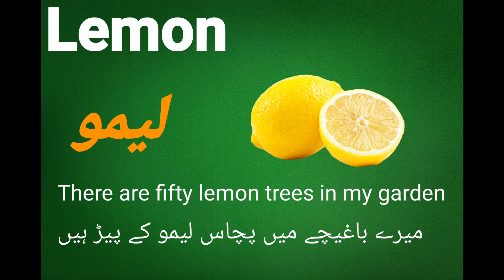lemon meaning in urdu। Lemon ko urdu me kya kahte hai।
lemon meaning in urdu। Lemon ko urdu me kya kahte hai। lemon کا اردو مطلب کیا ہے

Dosto is video me app jaanenge ki English word lemon ko urdu me kya kahte hai aur lemon ka urdu matlab kya hai kuchh example ka saath

इस वीडियो में आप जानेंगे lemon का उर्दू मतलब

Video highlight
lemon in meaning in urdu
lemon in urdu
lemon in urdu language
lemon in urdu dictionary
lemon name meaning in urdu
lemon translation urdu

اس ویڈیو میں آپ جانیں گے lemon اردو میں کیا کہتے ہیں

اسلام علیکم پیارےناظرین آپ کا پیارا چینل علم کا پیغام  میں محمد حافظ عاشق الہی آپ کا بہت بہت شوش آمدید کرتا ہوں

मैं आपको इस चैनल में English word को उर्दू में translate करना सिखाता हूं...

Hi I am Hafiz Ashique ilahi
Mai aapko is channel me English word ko urdu me translate karna sikhata hu